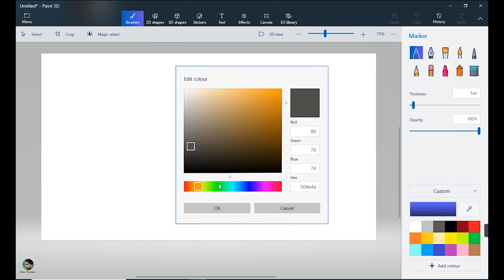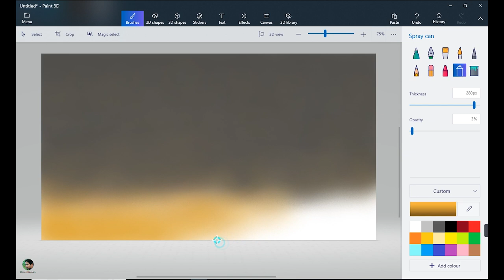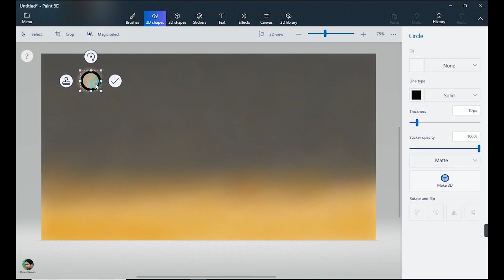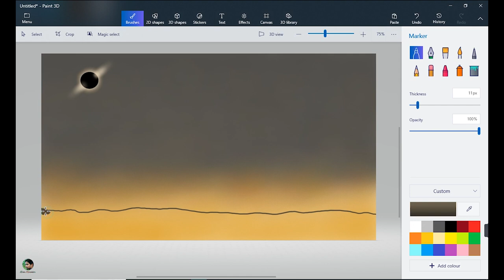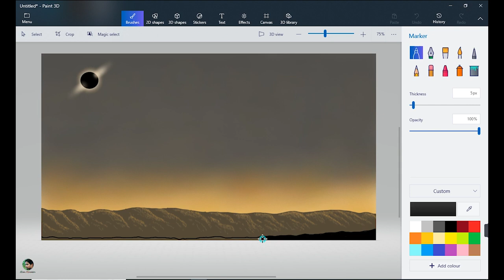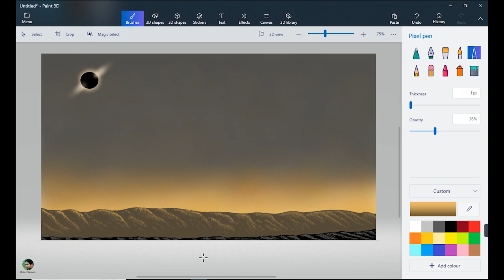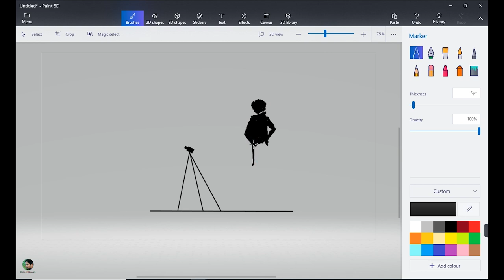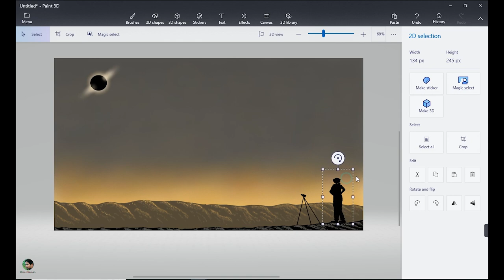Solar Eclipse landscape || How to Draw in Computer || Drawing in paint 3D || Easy painting